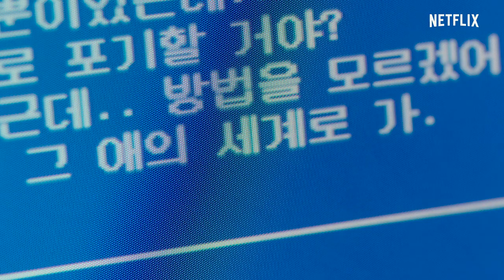Twenty Five Twenty One | Official Trailer | Netflix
In a time when dreams seem out of reach, a teen fencer pursues big ambitions and meets a hardworking young man who seeks to rebuild his life.